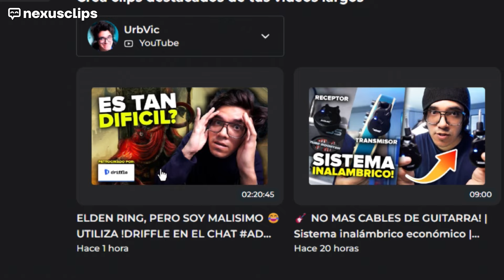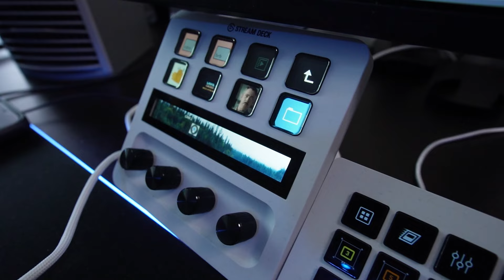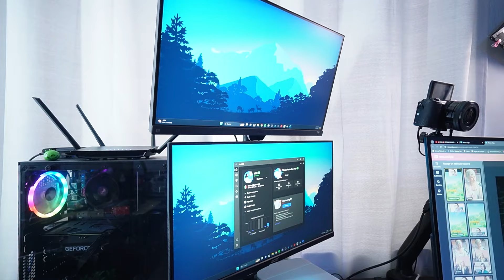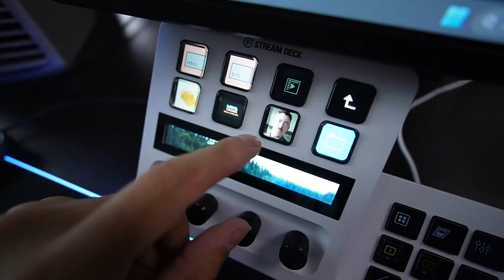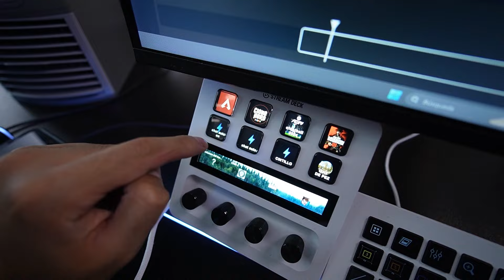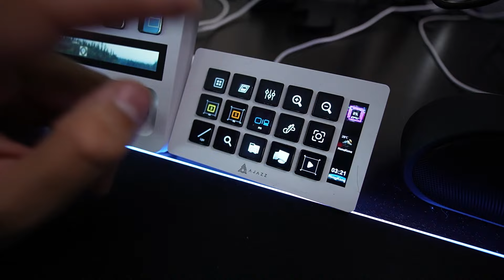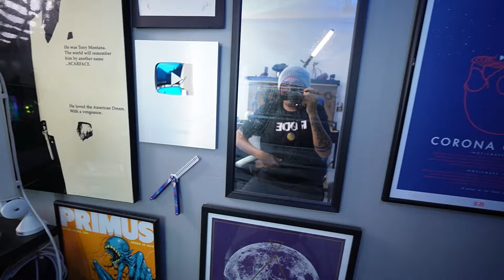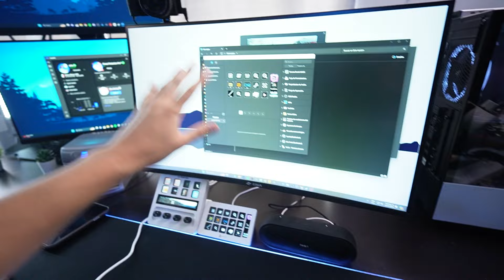🤩 EL ESCRITORIO MAS GRANDE QUE HE TENIDO! | NUEVO SETUP PARA TERMINAR EL 2024 | UrbVic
🎬Nexusclips, Crea tus clips de twitch en formato vertical!
• • CODIGO: URBVIC10 • •

En este video hablaremos sobre el setup que estaré utilizando el resto del año 2024, lo mas trascendente y diferente es el escritorio por mucho y debo decir que amo el hecho de que quepan todas mis cosas, el polvo y lo demas que afectaban mis pc ya no influye mas!

Espero les guste el vide, a continuacion les dejare los links de lo que haya mostrado en pantalla.

Si me falto algun link háganmelo saber por favor! :D

Links:

# Gaming PC

# Streaming Pc

# RODE Audio

# Perifericos

# Audio

# Soportes

# Temu

🎶MUSICA SIN COPYRIGHT PARA TUS STREAMS!!

🥇MEMBRESIA!
Vuelvete un UrbBOT oficial del canal, obten beneficios y ayudame a seguir creando contenido!

🔗AMAZON INFLUENCER:
Compra tu gear y setup para streams o videos en amazon con mi

Todos estos videos sobre consejos de stream, tutoriales o reviews de perifericos/gadgets tienen su inspiracion
en canales como Senpai Gaming, Gaelevel, Nutty! Quieres mas contenido similar al mio? Te recomiendo
veas a Aletz84, Duodedos o a Angel Mendez!